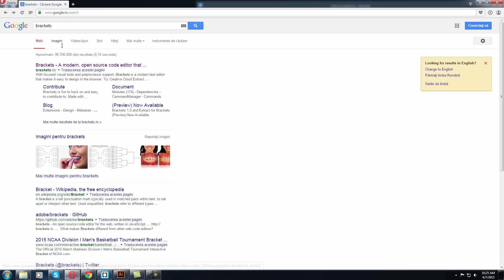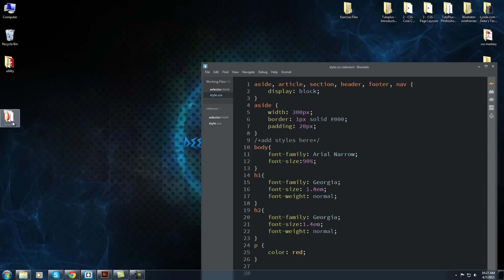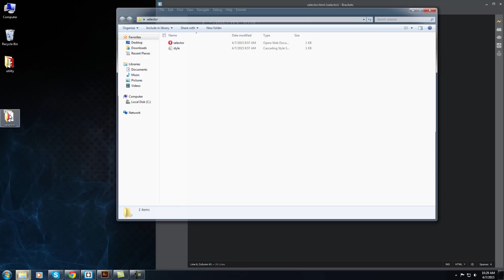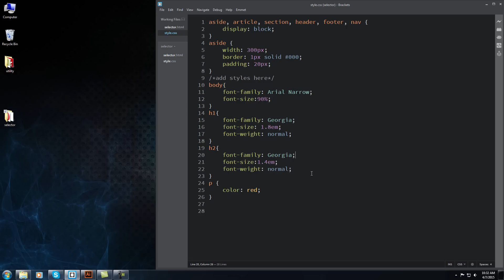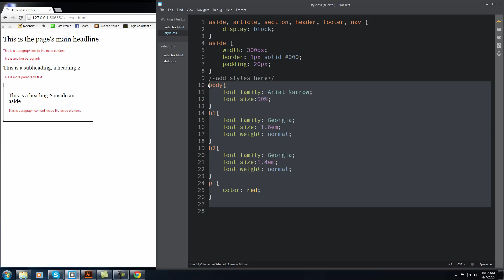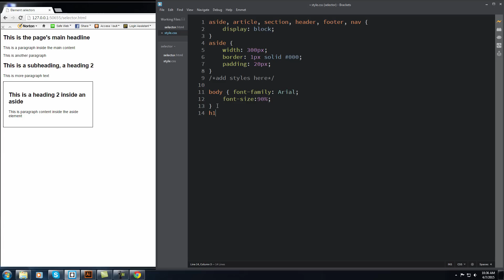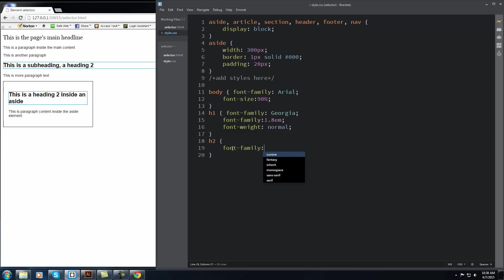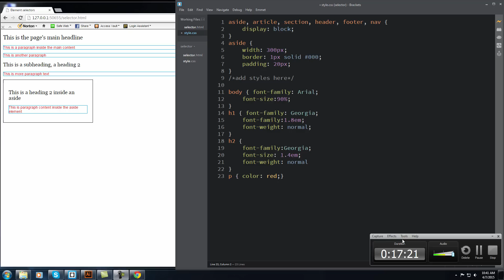Tutoriale Video CSS despre element selector